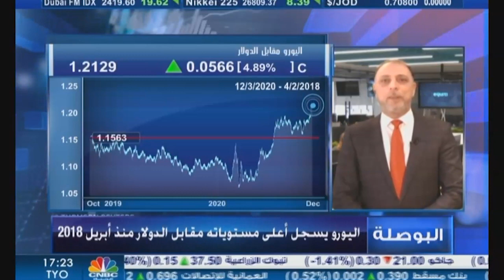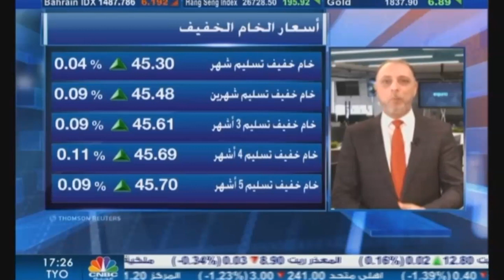التحليل اليومي للأسواق العالمية 3 ديسمبر 2020